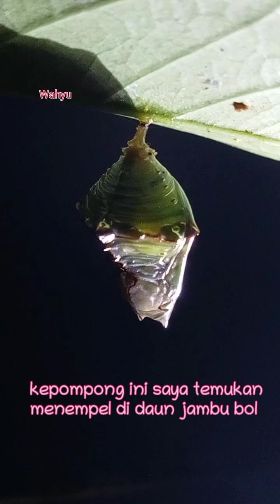Mendebarkan melihat langsung Metamorfosa kupu-kupu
banyak sekali jenis kupu-kupu , di video ini menunjukkan bagaimana proses metamorfosis kupu-kupu